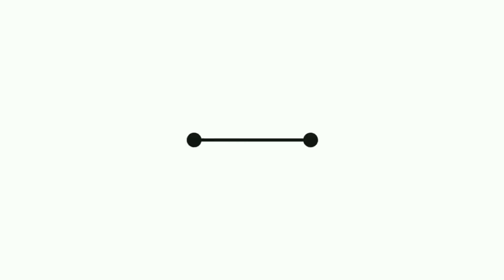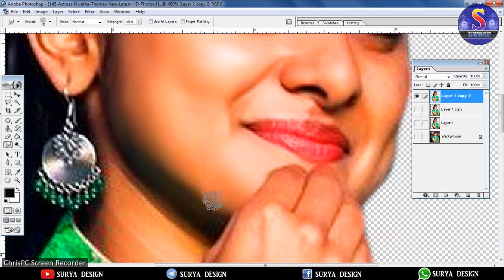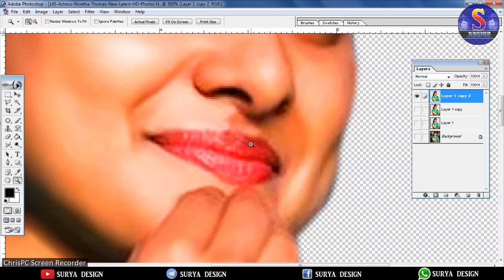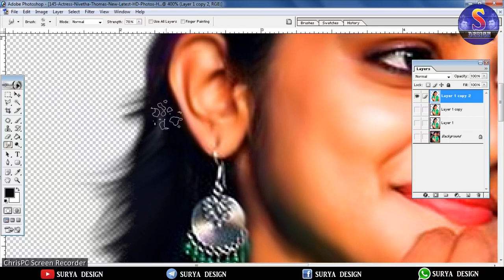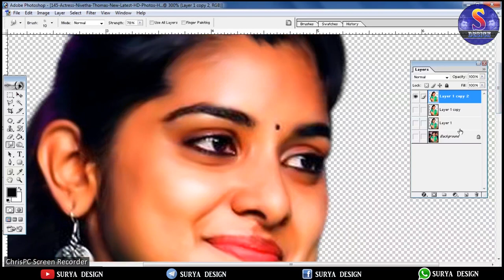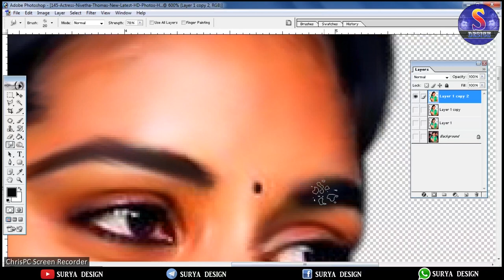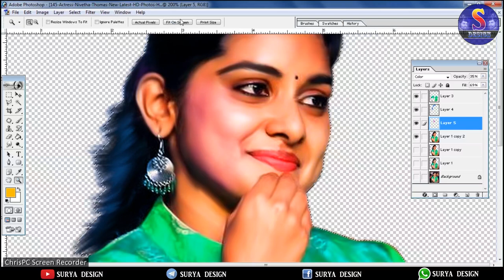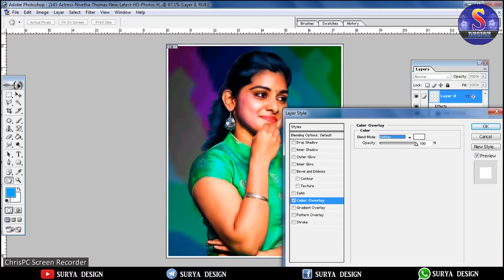digital painting Nivetha Thomas | surya design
Rajan Graphics ;

Baskar digital & graphics designer ;